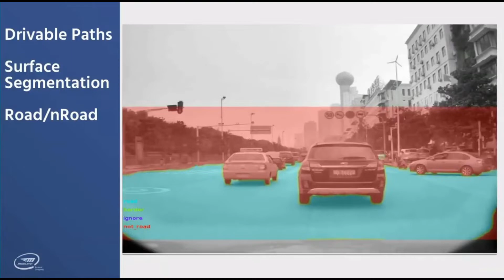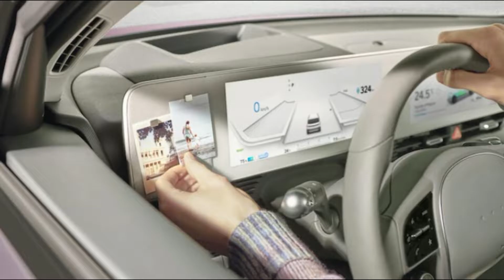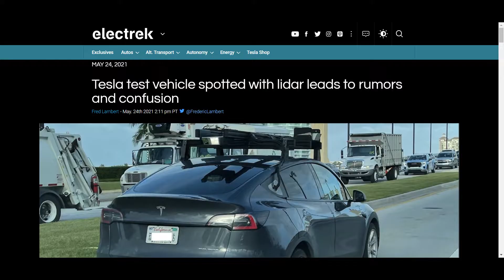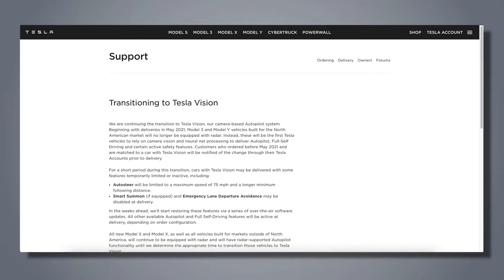Why Tesla will NEVER use LIDAR?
17LIDAR stands for Light Detection and Ranging. It is a technology which many automakers use to deploy self driving tech in their vehicles, where as Tesla uses cameras in their vehicles for accessing the surrounding environment. This video focuses on why Tesla will never use LIDAR?. I hope you will like the video.

Related:-
1) Tesla
2) Waymo
3) Tesla Autopilot
4) Tesla Self Driving
5) GM Autonomous
6) why tesla does not use lidar
7) elon musk
8) elon musk hates LIDAR
9) tesla lidar,
10) lidar
11) tesla lidar sensor
12) tesla radar
13) tesla lidar test
14) tesla model 3
15) tesla autopilot
16) tesla fsd
17) model 3
18) model y
19) cybertruck
20) tesla cybertruck
21) lidar technology
22) lidar vs radar
23)lidar scanner
24) lidar sensor